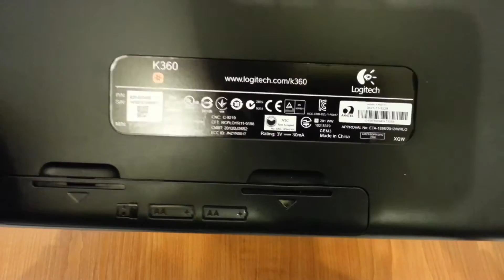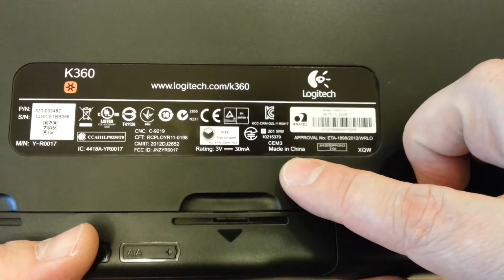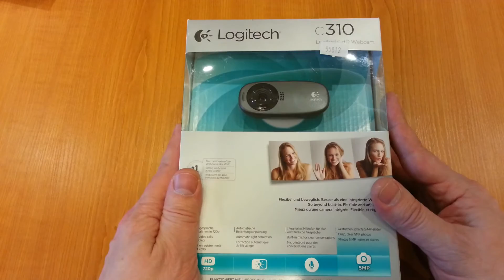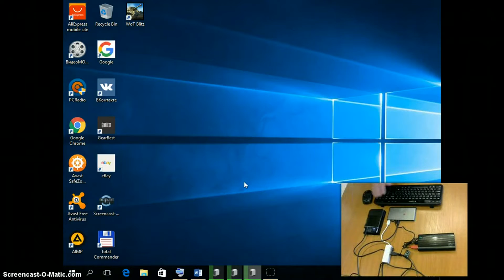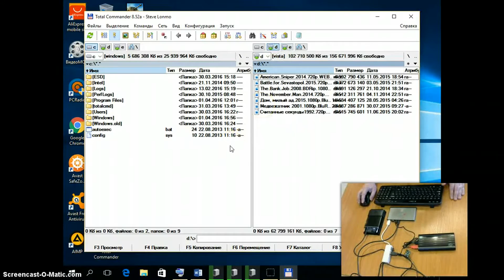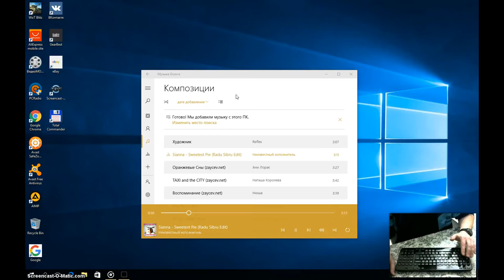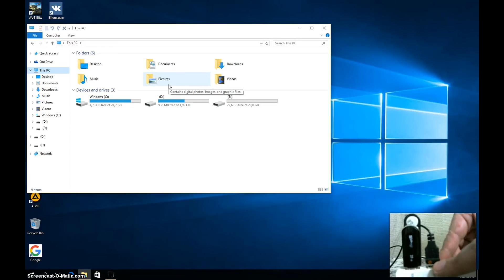Периферия Logitech для Beelink Pocket P1 в магазине 5 ЭЛЕМЕНТ.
Все товары приобретены в магазине сети "5 элемент" г.Минска.